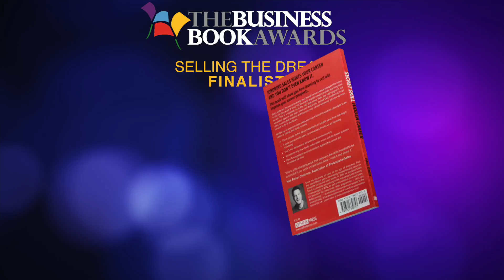2018 Selling the Dream Finalists video for Business Book Awards